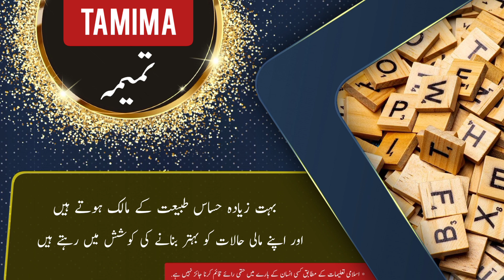TAMIMA name meaning in urdu and English with lucky number | Islamic Baby Girl Name | Ali Bhai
تمیمہ کے معنی ، لکی نمبر اور اس کی تفصیل کیا ہے

assalamualaikum

In this video you will find all kind of details about a urdu name ( TAMIMA ) in urdu and english language so must watch this video if you have questions  in your mind about TAMIMA word or name TAMIMA ( TAMIMA is Girl name ) like meaning of TAMIMA or TAMIMA name meaning . TAMIMA name ka matlab kya. TAMIMA name ka meaning kya hain. TAMIMA ka lucky number kya hai. baby name TAMIMA meaning ke mane kya hain. TAMIMA kis zuban ya languag ka lafz hai. kya TAMIMA muslim name hai ya none muslim name ha. kiya TAMIMA female or Girl name hai ya larka ya larki ka naam hai. TAMIMA urdu main kaise likhte hain . meaning in hindi. or if you have any other questions so you can ask in comments section

thanks